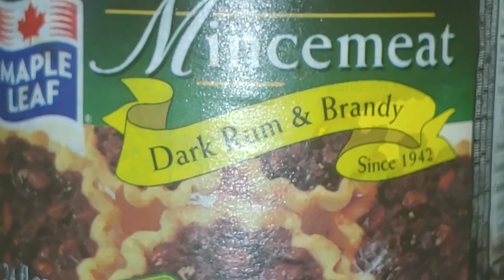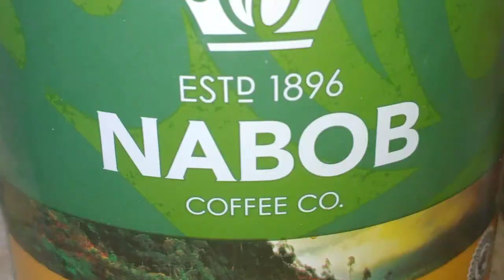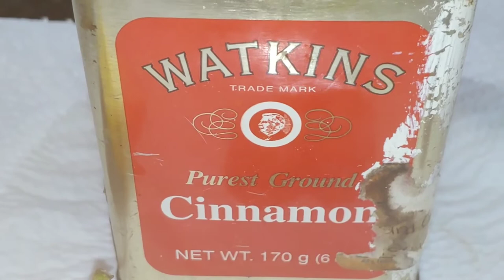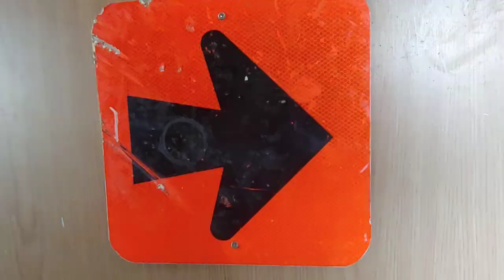February And Hittin' -50°'s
Art Projects
The Outdoor Cats Come in a Spell.
The Dogs Have Cabin Fever.
Justyn Goes For The Quickest Rip ,Yet This Winter.
A Spaghetti Dinner Night.

The Dogs
Mincemeat Tarts - with A Dough Recipe That Had To Be Altered - Recipe Given in Video.

Hot Beverage

 Apple
Cinnamon
Ginger
Honey

Enjoy Hot Or Cold - Teenaged Approved ❗